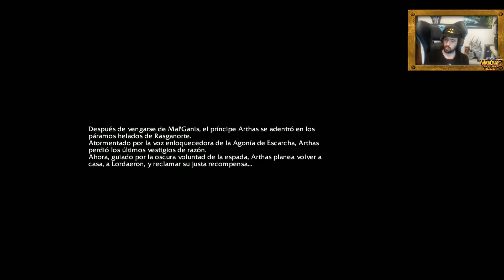WARCRAFT 3 REFORGED - CAMPAÑA - FROSTMOURNE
Recordad que si queréis apoyar más el canal podéis convertiros en miembros (estoy pendiente de hacer los iconos exclusivos para quien decida apoyarme así)

SERIES ACTIVAS !

*Horario vídeos (horas en España) (aproximado):  17:00 - 19:30 - 22:30 - 00:30 (este 4º vídeo no será siempre pero si lo hay será a esa hora)

Colombia/Perú/Ecuador: 10:00 ; 12:30 ; 15:30 ; 17:30

Vídeo creado y subido por DarksoulEvO